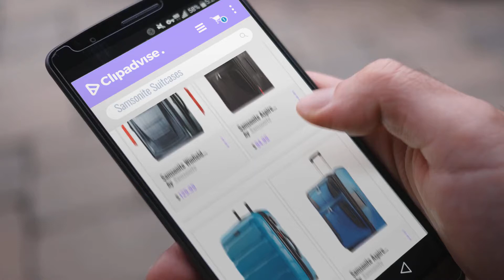Top 10 Samsonite Suitcases | 2018 Best Sellers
New! 2019 Black Friday / Cyber Monday Luggage Suitcases Deals and Updates.

Black Friday / Cyber Monday Samsonite Winfield 2 Hardside 28" Luggage, Charcoal by Samsonite

Black Friday / Cyber Monday Samsonite Aspire Xlite Expandable Spinner 29, Black by Samsonite

Black Friday / Cyber Monday Samsonite Omni PC 24" Spinner Caribbean Blue One Size by Samsonite

Black Friday / Cyber Monday Samsonite Aspire xLite Expandable 25" Spinner, Blue Dream by Samsonite

Black Friday / Cyber Monday Samsonite  One Size Winfield 2 Fashion Spinner -  Charcoal by Samsonite

Black Friday / Cyber Monday Samsonite Omni Pc Hardside Spinner 20, Silver by Samsonite

Black Friday / Cyber Monday Samsonite Omni Pc Hardside Spinner 28, Silver by Samsonite